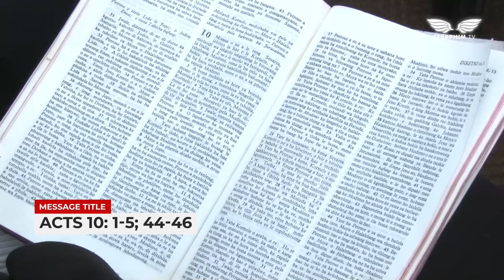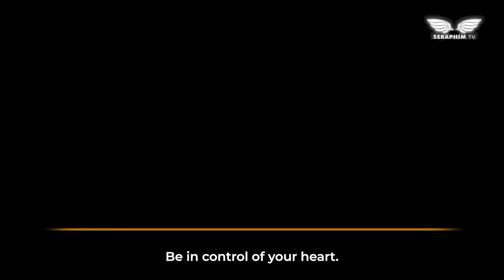HOW TO BE FILLED WITH THE HOLY SPIRIT FULL SERMON BY APOSTLE SAMUEL RABOTENG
📖Without the Holy you are not a Christian. You need this fundamental stage to make your Christianity a reality. Every Christian must be filled with the Holy Spirit.

📖We are babies but I cannot teach you how to run without teaching you how to walk.
📖This filling of the Holy Spirit brings joy in your salvation but how can you be filled with the Holy Spirit without salvation?

📖After David sinned against the Lord he cried to the Lord and ask him to remove 2 things from him, he said “God do not cast me from your presence or take your Holy Spirit away from me. Restore to me the joy of your salvation.”